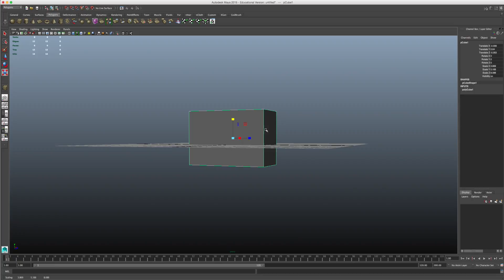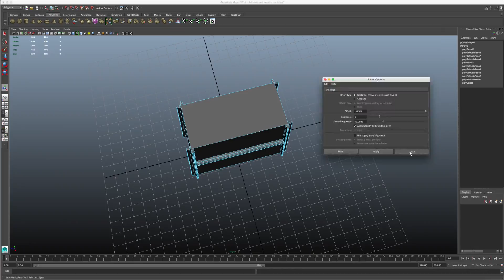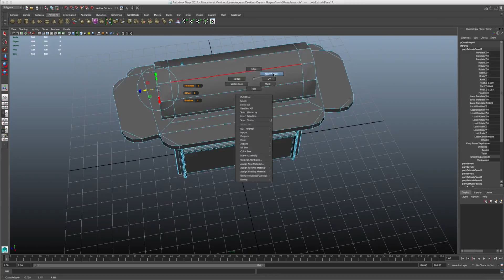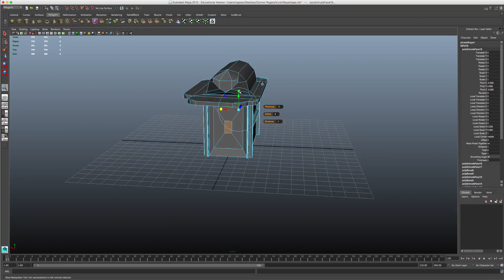3D Modeled Hot Dog Cart Thing | Maya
I seriously have no idea what this was originally supposed to be.  I just got bored and decided to randomly model thing, and mind you, I have been figuring out how I wanted to edit this video for almost a year. This was not meant for a game or to actually be in a project, the polys suck way too much to even attempt that.

 rogersconnor.worldventures.biz